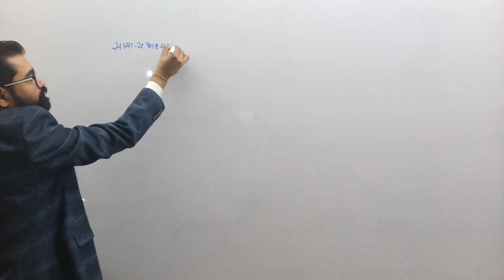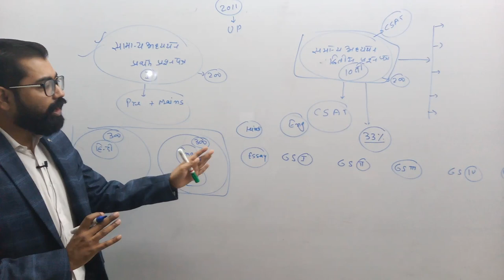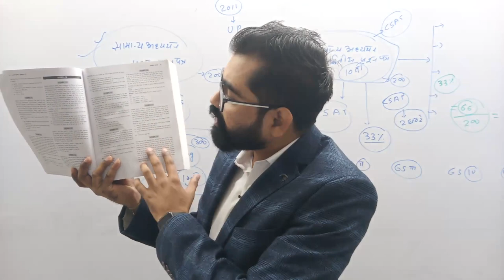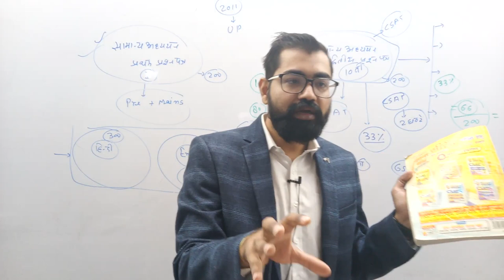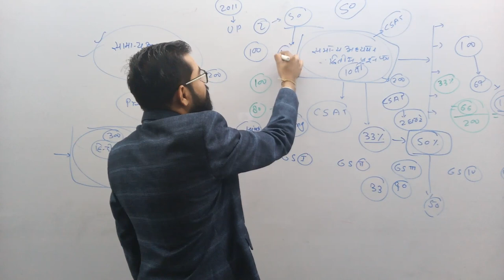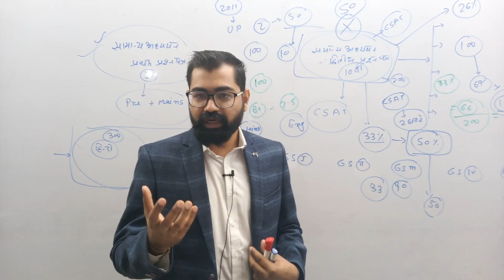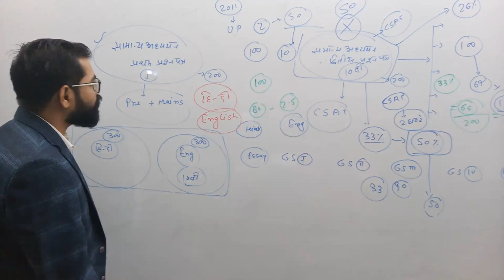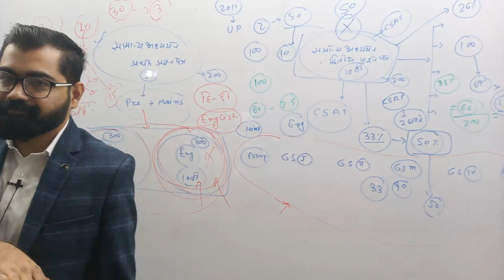सम्पूर्ण CSAT पाठ्यक्रम का समग्रता से अध्ययन@ Basic Video For IAS, UPSC ,UPPSC, BPCS, MPPSCExam